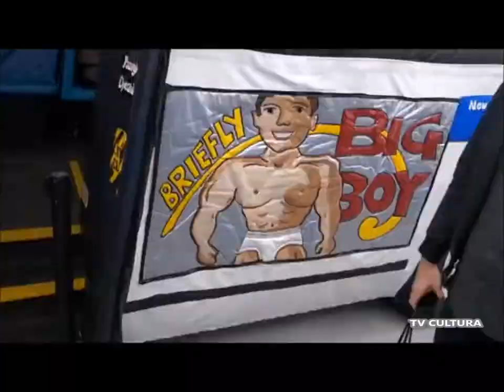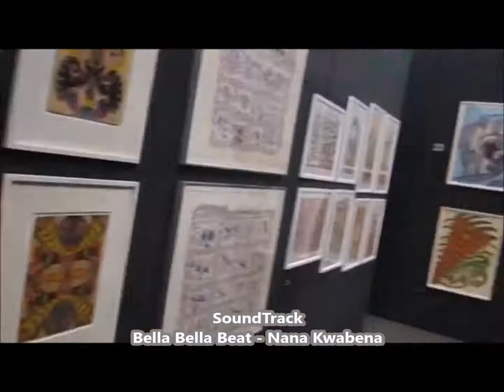Show that it goes but not too much.